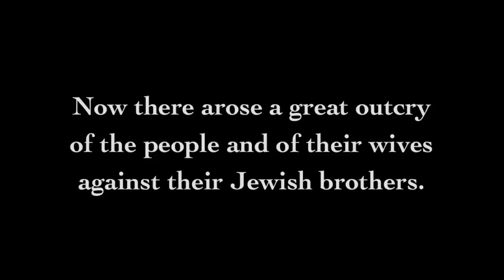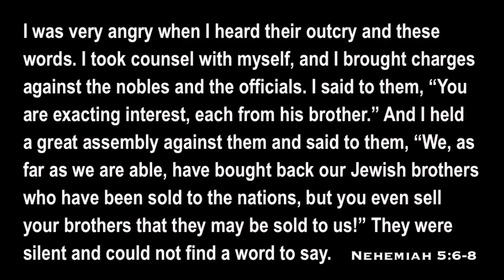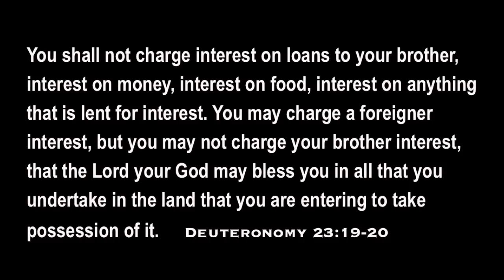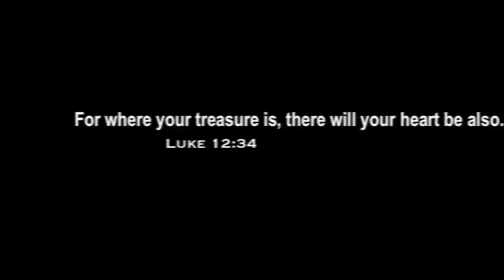The Test Of Personal Hardship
Very few Christians give money regularly to support church ministries, missionaries, and Christian organizations. Is the reason because of some personal hardship people may be having that they feel they can't give money? You may be surprised to learn that this happened to people during the time of Nehemiah, the same as it still does today.